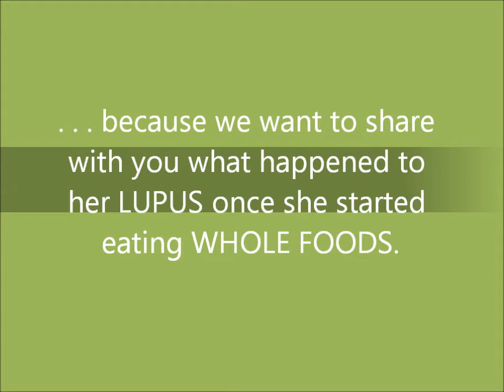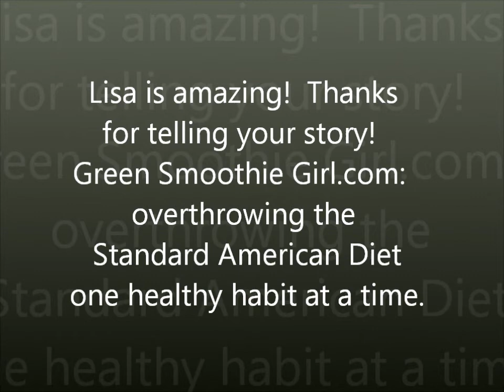Lisa from Colorado Shares Her Struggle with Lupus and How Whole Foods Made her Feel Great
Lisa's struggle with Lupus led her to research alternatives for feeling better.